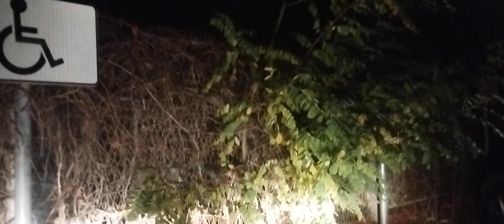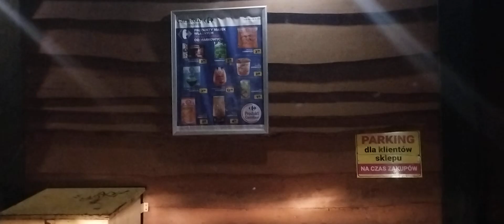Powrót Sklep Pieczywo